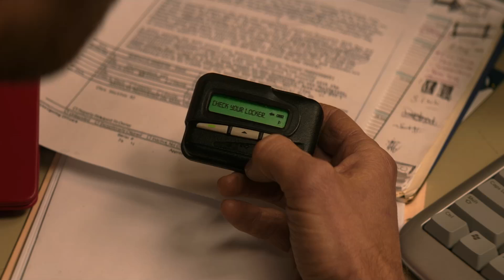Resident Evil: Bem Vindo a Seinfeld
Um trecho da maior paródia de Resident Evil já feita!

¤ PIX Ikki Play Cine ☛ Doe qualquer valor utilizando a Chave Aleatória no app do seu banco: b0993e8c-d972-447a-896d-d94bd9642ecf

► Seja bem vindo ao canal IKKI PLAY CINE, cinema cult, games (90), action figures, saga Metal Gear Solid e cultura pop, geek e nerd em geral.